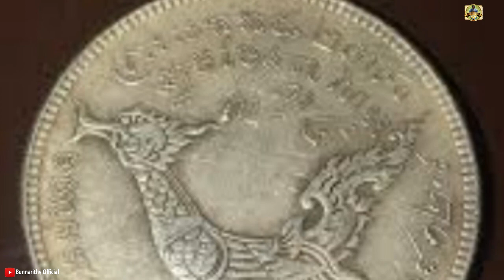ប្រវត្តិដើមកំណើតសត្វហង្សនាគ អក្សរសិស្ប៍ខ្មែរ | The History Sat Hong Animal khmer fairy tale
👏សូមស្វាគមន៍​! មកកាន់ឆាណែលយើងខ្ញុំ
🙌Welcome To visit, My channel

​​​👉រកខ្ញុំ❤I Would Love To Connect You!